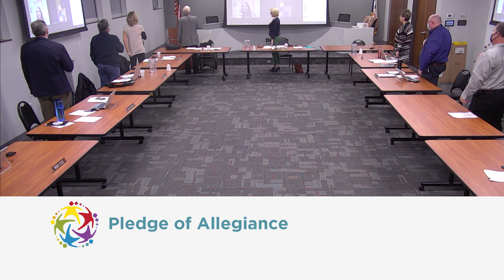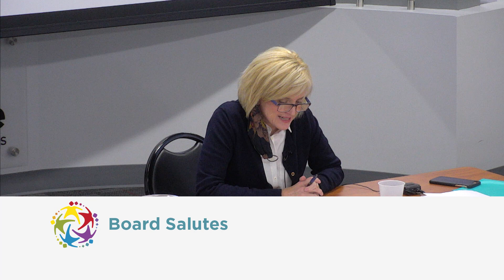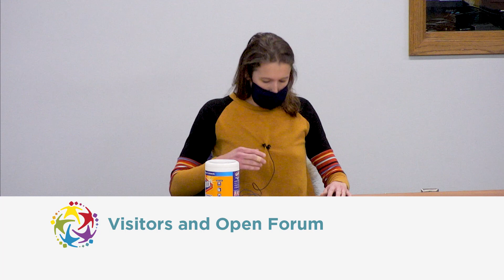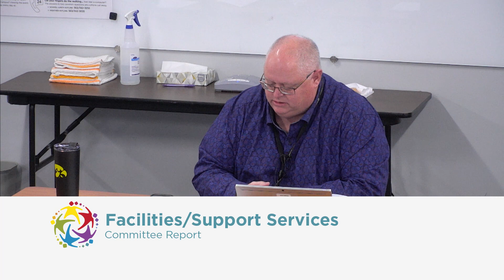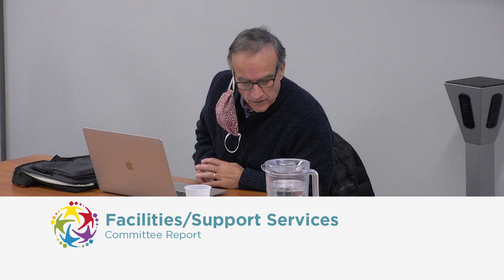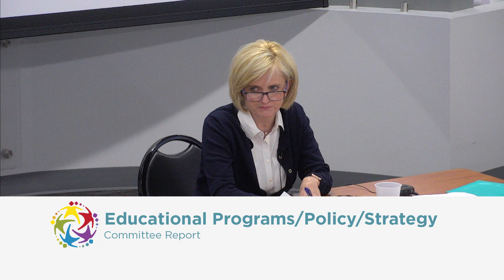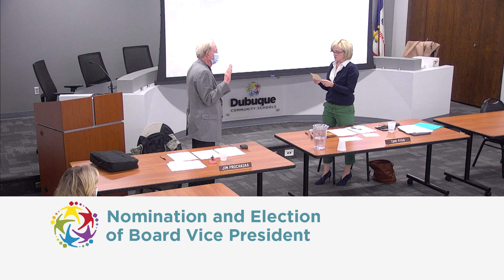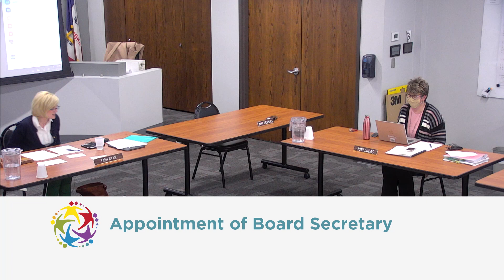December 14, 2020 - School Board Meeting